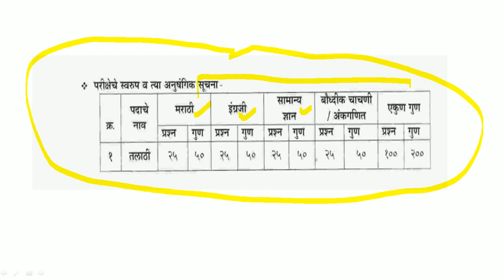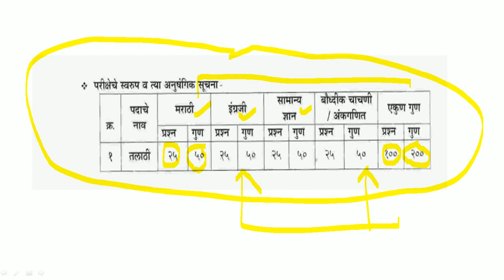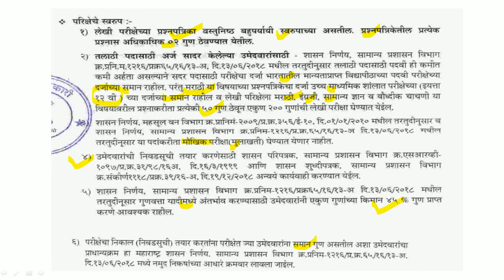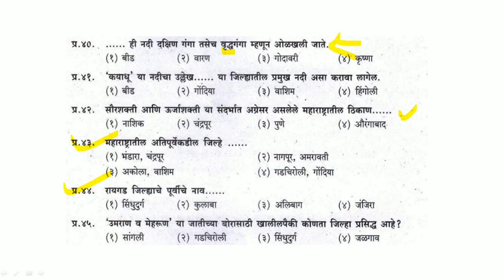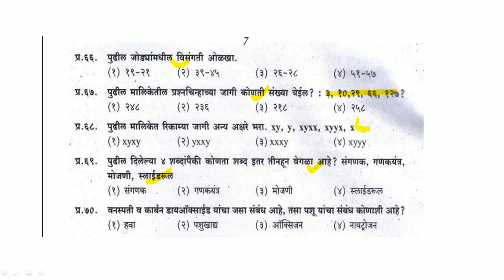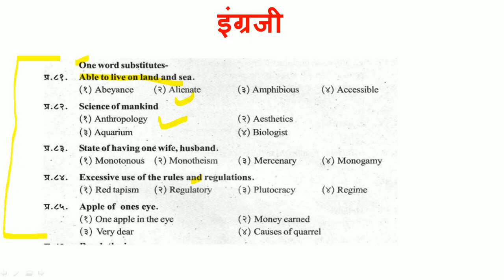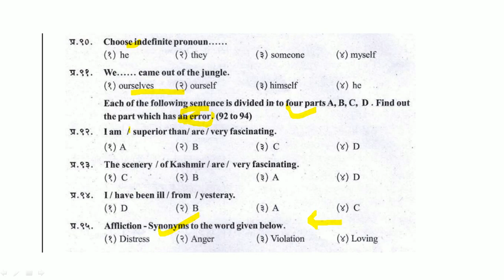तलाठी भरती 2019 कशी कराल तयारी ? | परिक्षा पद्धत,अभ्यासक्रम,पूर्व प्रश्नपत्रिका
तलाठी भरती 2019 साठी तयारी करणाऱ्या सर्वांसाठी परिक्षा पद्धत,अभ्यासक्रम,पूर्व प्रश्नपत्रिका कशा प्रकारे असतात याची माहिती येथे देण्यात आलेली आहे.